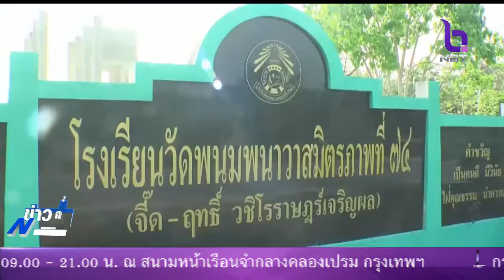ทหารและจิตอาสาฉะเชิงเทรา ช่วยปรับภูมิทัศน์ให้กับโรงเรียนวัดพนมพนาวาสมิตรภาพที่74